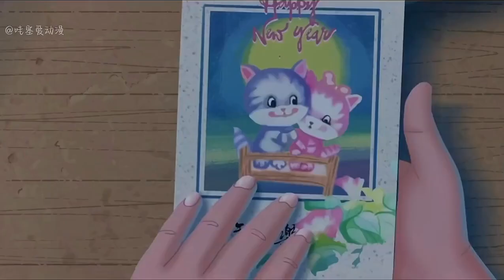Reminisce about the games you played as a child